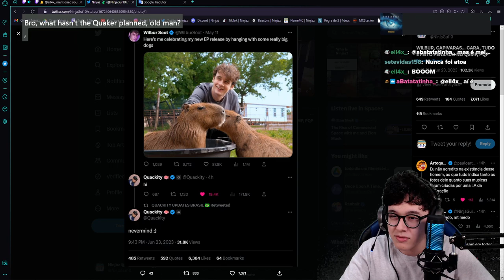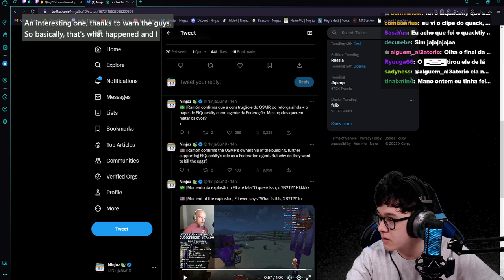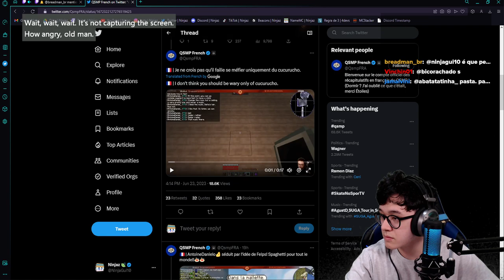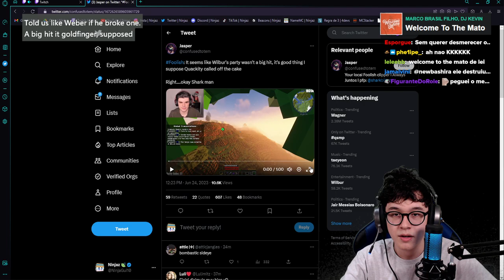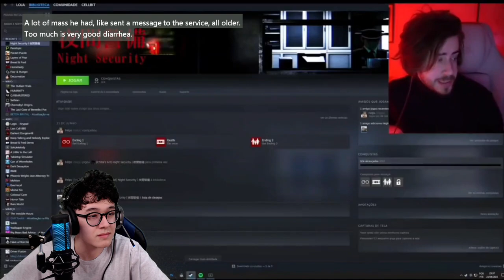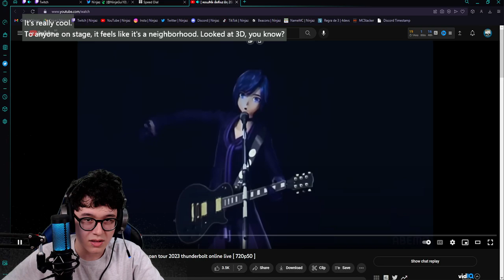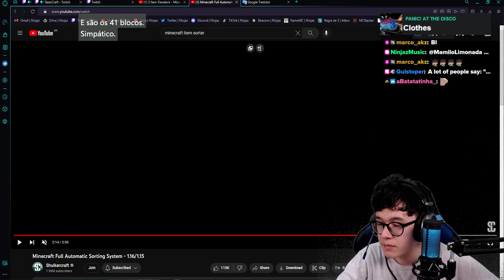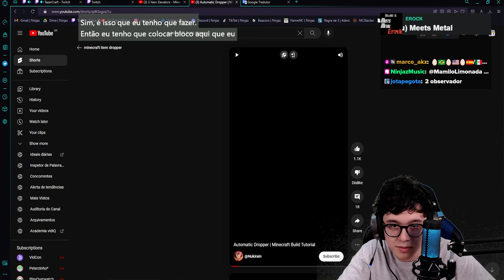🍃 Bilingual stream 31 🔥 Theorizing and talking about QSMP! ElQuackity IS CRAZY! Hardcore later...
🔥 Theorizing and talking about QSMP! ElQuackity IS CRAZY! Hardcore later...

0:00 - Just Chatting
1:29:55 - Hardcore